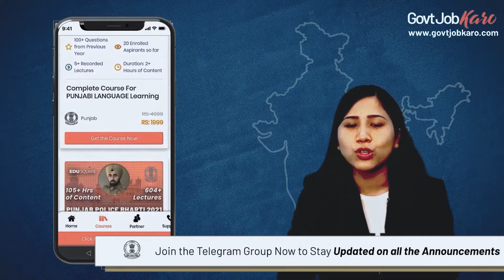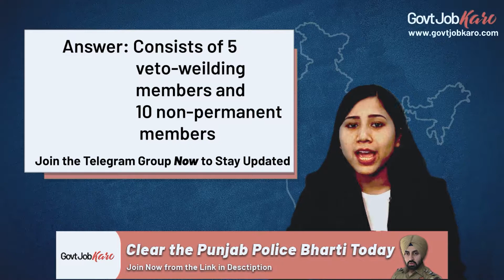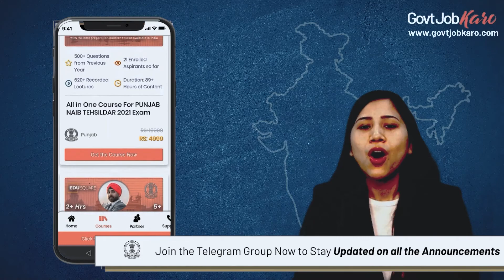16th June Current Affairs 2021 | Current Affairs Today | GovtJobKaro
Find Out Countries elected in UN Security Council? Become updated about the latest World Current Affairs News of June Today by simply watching the video now and don't forget to join